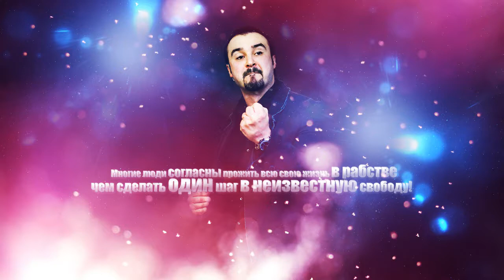Андрей Шаповалов (REMIX) "Мертвое семя"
(REMIX) Нарезка из проповеди "Мертвое семя"
Пастор Андрей Шаповалов Центр Трансформации Transformation Center Pastor Andrey Shapovalov Церковь Transformation Center, Город Seattle Штат Washington. За последние несколько лет,через проповеди и служение пастора Андрея Шаповалова, по интернету,через радио,ТВ и Служение Encounters,были изменены тысячи судеб и востановленны сотни семей. G12 это структура ученичества, любви и заботы друг о друге. У Иисуса было 12 учеников. "И поставил из них двенадцать, чтобы с Ним были и чтобы посылать их на проповедь, и чтобы они имели власть исцелять от болезней и изгонять бесов" (Марка 3:14-15).